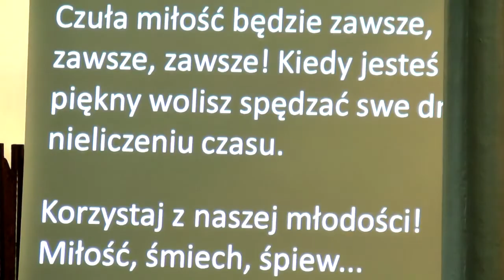Les Femmes Opera "Babskie lato" Nowy Staw 26.09.2015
"Babskie lato" Nowy Staw 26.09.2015 - źródło TVRegionalna24.pl / Malbork
Autorski spektakl. Pełen dystansu do wykonawczyń i muzyki przez nie wykonywanej.Oparty jest na ariach, pieśniach i innych fragmentach dzieł muzyki klasycznej.

Bycie artystką to ponadprzeciętny sposób myślenia i konwersacji z drugą osobą, nietuzinkowy sposób poruszania się oraz wyjątkowo wysublimowany gust i smak.